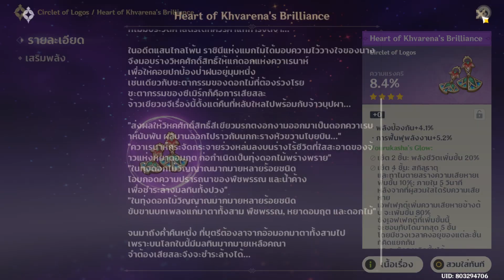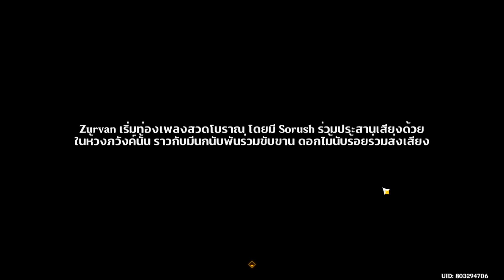Genshin Impact #800 เนื้อเรื่องย่อ เควส khvarena